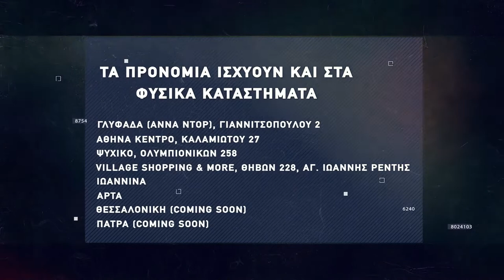Basketaki Summer League - Peristeri Wardogs Vs Lasson BC (23/06/22)